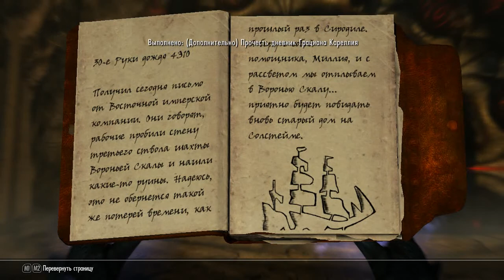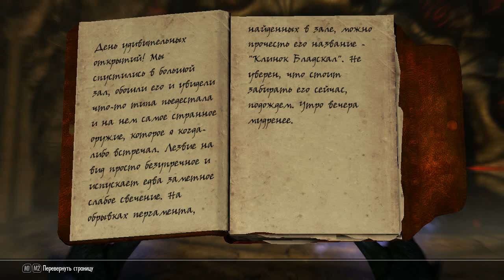Dragonborn (04) Чутьё горняка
Шахта Вороньей Скалы и первый серьезный босс подземелья - Закрисош!

Сложность: Легендарная (Дж'ош уже неплохо "вкачан" и по мере прохождения, я даже откажусь от драконьей брони для усложнения процесса, чтобы было интереснее).